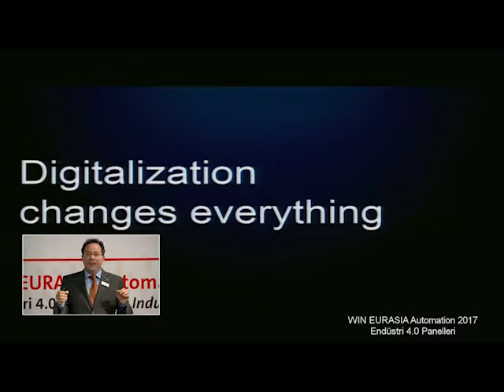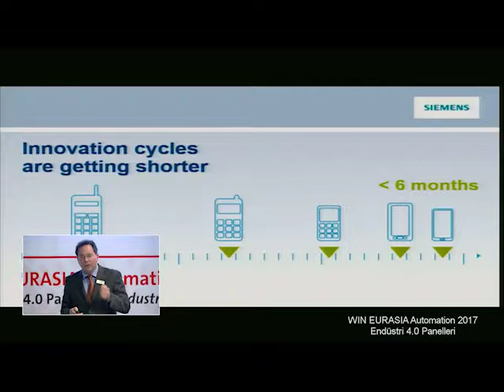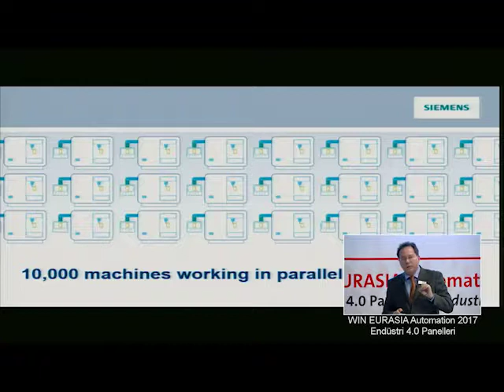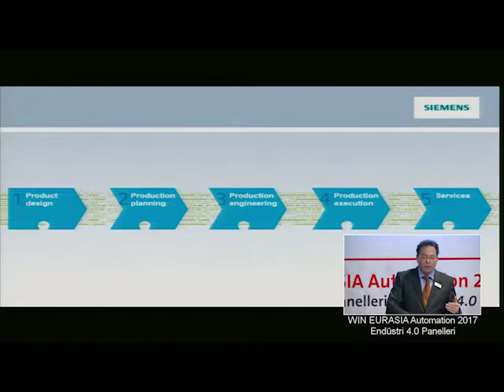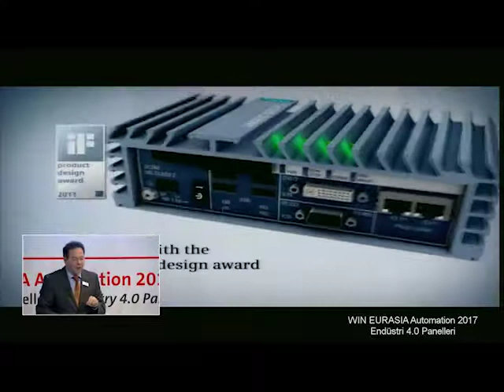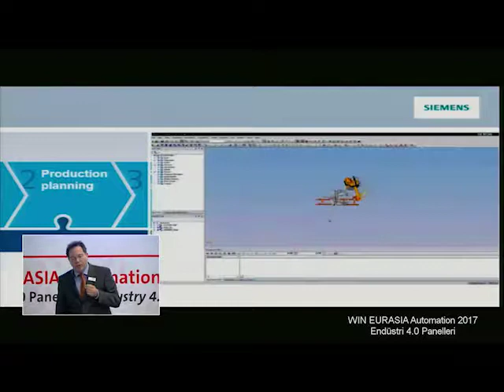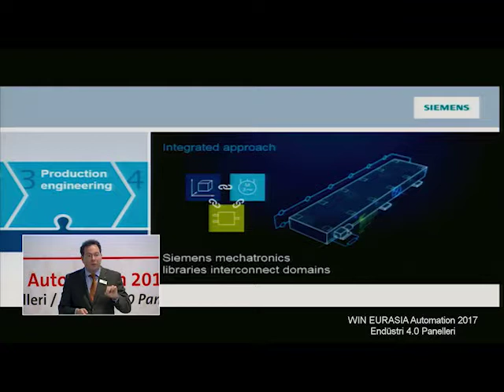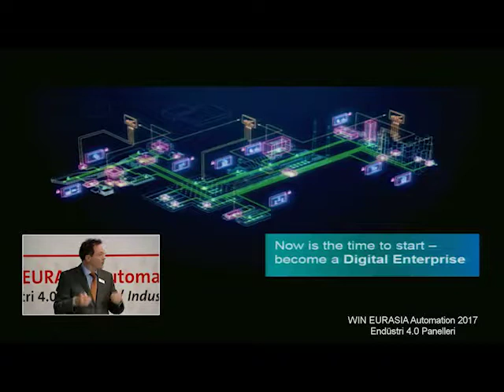Cor Visser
WIN EURASIA - Industry 4.0 Panels